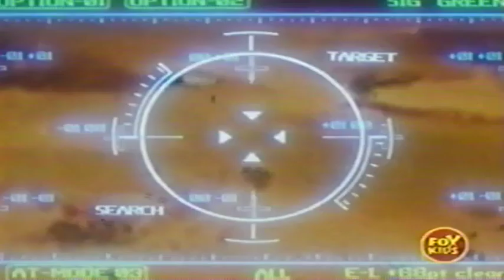Fox Kids April 13, 2002 Medabots S1 Ep 23 X-Treme Measures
Ikki and Metabee need only one more victory to qualify to the World Robattle Cup, but as time running out, they decided to challenge Space Medafighter X. Everyone thinks it is a bad idea to challenge Japan's best Medafighter, specially due to Metabee being tired after his Robattles with the Rubberobo Gang, and Karin calls Rintaro, suggesting Ikki to face him instead as the chance of winning against him will be better. However, Ikki and Metabee have decided to face Space Medafighter X, as if they can't defeat Japan's best, what chance they will have against the best Medafighters from around the world in the tournament? Erika asks Space Medafighter X to give Ikki a handicap due to Metabee's condition, but Space Medafighter X says he will use his full power, saying that if Ikki won in that condition, others would attribute his victory to the handicap instead of his skills. However, the Screws appear and Spyke lends Metabee Krosserdog's left arm to improve his chances. Koji and Rintaro also lend some of their parts (Sumilidon's legs and Kantaroth's right arm), and Erika also gives a good luck gift for Ikki. After those preparations, Ikki and Metabee start the decisive Robattle against Space Medafighter X and Arcbeetle. Meanwhile, the Rubberobo Gang is watching their Robattle and decide to wait for Space Medafighter X to defeat Metabee so they can take his Rare Medal, but they ask what would they do if Space Medafighter X lost, with Seaslug doubting that Japan's best would lose to a kid. Shrimplips then has an idea. Instead of attacking the Medabot, why not attack the Medafighter directly to take the Medawatch that controls the Medabot? Seaslug thinks they have no other choice and prepares Whitesword for a surprise attack. Despite all the preparations, Arcbeetle is too much for Metabee. Arcbeetle is able to dodge and defend against all of Metabee's attacks, even effortlessly taking his missiles with one hand and throwing them aside. Metabee, still exhausted from his previous Robattles and despondent, almost goes down, but Ikki lifted his spirit. With his willpower back, Metabee was able to damage Arcbeetle, surprising everyone. However, Whitesword appears and attacks Ikki during the heat of the battle, but Space Medafighter X noticed the Medabot and jumped in front of Ikki to defend him. Mr. Referee asks what they are doing, and the Rubberobo Gang tries to excuse it as only an accident, but the blatant lies do not work. Seaslug then challenges Ikki using his real name, but Metabee, enraged with the interruption of the Robattle and their coward attack against his partner, is able to use the Medaforce again, defeating Whitesword in an instant. Everyone checks if Space Medafighter X is alright, and as Whitesword's attack broke his mask, they are surprised to see that he is the Phantom Renegade. The Phantom Renegade reveals that he planned to steal Metabee's Rare Medal to protect it from evil, but then he saw the friendship between Ikki and Metabee grow, and decided to bet on their friendship. Then, a helicopter appears and drops Mega-Emperor near them, the Rubberobo Gang's most powerful Medabot, which attacks everything in sight. Shrimplips warns them of what they will be up against and the four Rubberobo Gang members run away. The Phantom Renegade suggests everyone to do the same while he stays behind to face the war machine, but Ikki and Koji decided to stay to help. However, Mega-Emperor is too powerful even for Arcbeetle, and the Phantom Renegade decided to risk getting close to forcefully eject his Medal. He is successful, but as soon as Mega-Emperor stopped moving, the cliff they were standing on collapsed and they fell on the ocean. Before falling, the Phantom Renegade requested Ikki to protect Metabee's Rare Medal against evil forces like the Rubberobo Gang. Ikki and Koji wonder if he could have survived that fall, but before they can do anything, they are surrounded by several members of the Rubberobo Gang.